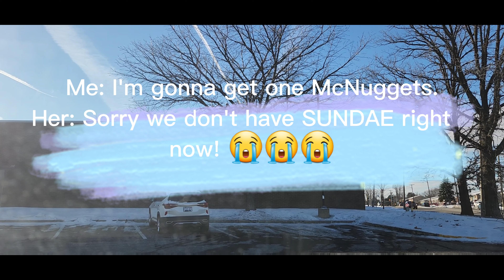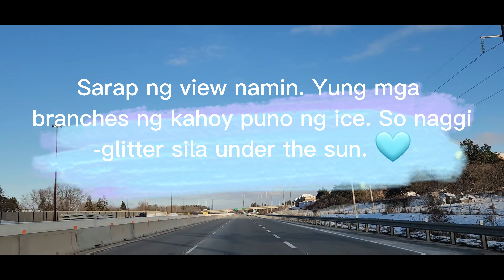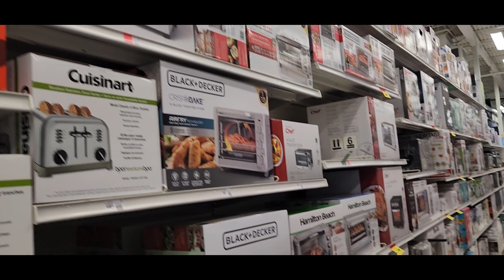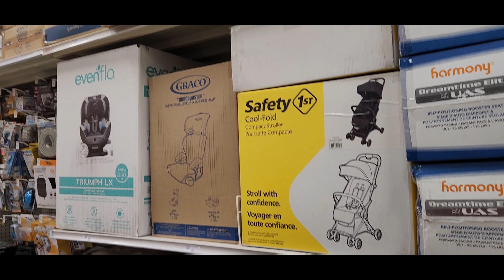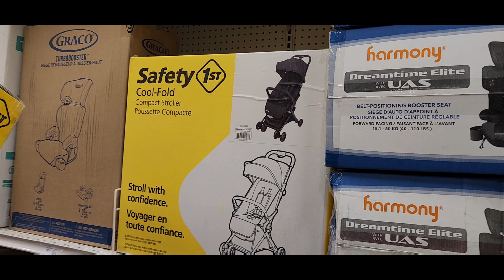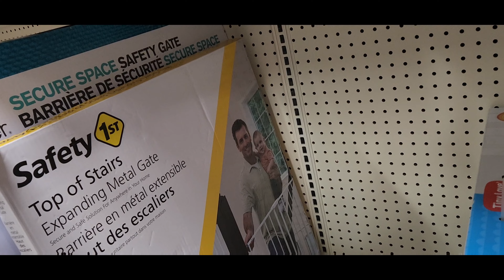Nakatipid Dahil sa SALE! | Shopping sa 🇨🇦 | Nanneyh Diaries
Hello mga Nanneyhs,

Tapos na ang Boxing Day pero andito parin ang sale! Ang laki ng natipid namin dahil sa 80% SALE. haha. Sulit ang nabili naming COMPACT STROLLER at mga damit.

For those interested sa to buy statement sweaters and hoodies (tulad ng suotnamin ni Hero), please visit:

21klothing.ca

Let's grow our family po.

Love,

Danielle x Hardin x Hero